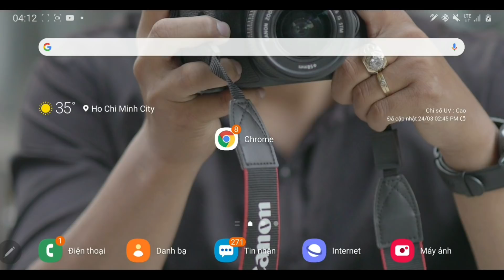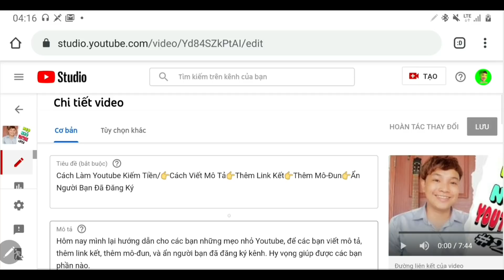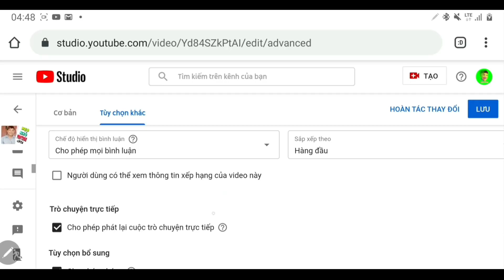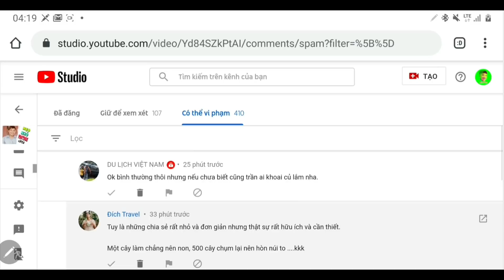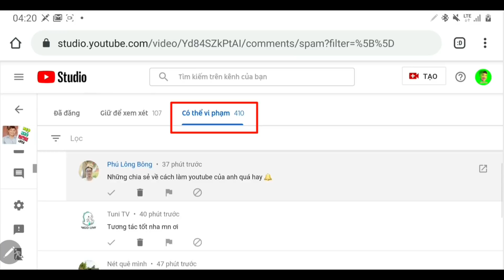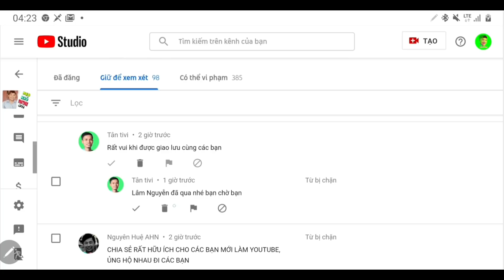Cách Làm Youtube Kiếm Tiền👉Cách Ẩn Bình Luận Xấu👉Ẩn Lượt Thích & Không Thích🤣Trên Youtube Studio Mới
Hôm nay mình sẽ hướng dẫn cho các bạn một mẹo nhỏ Youtube 👉Cách Ẩn Những Bình Luận Xấu Và Ẩn Lượt Thích & Không Thích. Hy vọng giúp được cho các bạn phần nào.

✔️. Bản quyền thuộc về Channel TRẦN SỸ TÂM OFFICIAL©️
✔️. Người đại diện: TRẦN SỸ TÂM©️
⛔️. Copyright by TRAN SY TAM OFFICIAL
✔️.Xin cám ơn tất cả các bạn đã xem và ủng hộ Kênh.
📱_Hotline📲 0️⃣9️⃣6️⃣1️⃣.5️⃣3️⃣5️⃣.9️⃣7️⃣0️⃣
📌.Facebook 😗Trần SỸ Tâm😄
📌. Trang ⬇️Hổ Trợ Các Bạn Làm Youtube⬇️
       🤑KIẾM TIỀN TỪ YOUTUBE🤑